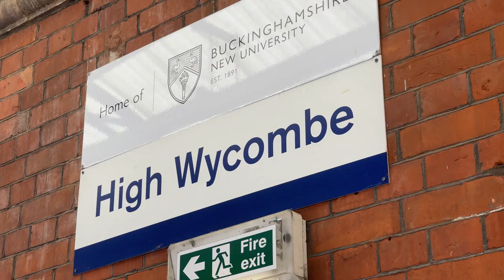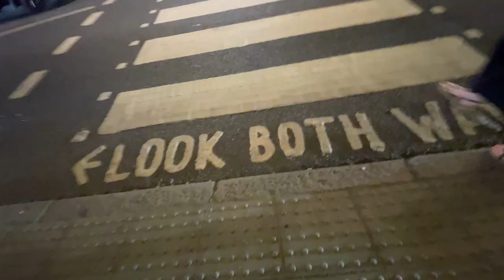Pixies and Pearl Jam Hyde Park 2022 MadeOnAMobile52 [Week 27]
30 years after stumbling across Pearl Jam on BBC's "Culture Show" I finally get to see them live... and what a show with a band I've seen six or seven times in support.

This is Pixies and Pearl Jam in Hyde Parks, night 1 of Hyde Park BST festival.

This video was shot on an iPhone 12 Pro Max.
And edited on the same phone using LumaFusion.

I also use a variety of other 'mobile cameras' including...

A DJI Mavic Mini – there's limited availability on these models

For newer models they dropped the 'Mavic' name and simply call them "DJI minis":
Version 2 (fly more bundle is recommended, as is the extra care package)
Version 3 (latest model, various options) is now available

Some shots were captured using the "Insta360 One R" 360 camera
Newer versions of this camera are also available

The film was edited on a 4th Gen iPad Pro using LumaFusion.

Additional kit included the Zhiyun monopod with a Joby Grip. A Sennheiser MKE400 mic, Rode Wireless Goii Mics, Rode's NTH100 headphones.

Shoutout to the fact that the challenge was inspired by @thestoryographist’s a videoaweekchallenge CieloVideo52 on Instagram.

Kit?
It's all (mostly) here. This is the basic stuff I use regularly and if you buy from following the links then I may make a few pennies on each purchase – so thank you :)

But first:
SO YOU WANT TO SHOOT VIDEO ON YOUR PHONE – easy, right?

Absolutely – however there are a couple of things you might want to consider before you get started, to avoid the classic mistakes with sound, lighting and video – get started right here, right now, in under 3 minutes

Below are links to kit you may want to consider if you are going to be investing more time in mobile filmmaking. PEASE NOTE: Making purchases via these links you are supporting the development of this channel. You are of course at liberty to buy from other providers.

Manfrotto PIXI tripod – this is a staple, I hardly go anywhere without one:

Joby Griptight
Very good entry level grip for tripod above.
Note: No cold shoe:

More expensive than the 200 but more than twice the reason to buy. This is my day to day go-to mic. Great reach, especially in these physically distanced days. Amazing quality even in windy conditions. Monitoring built into the miic itself via jack output.
Highly recommended (comes with windshield, DSLR and Mobile phone cables)
Tripod bundle (great value)

Quality budget mini-shotgun mic – plug and play, so easy to use.
Pro quality sounding mic for under £100 – complete with windshield and DSLR/Smartphone cables.
A little more money gets you a great tripod bundle

The "go-to" choice for wireless mobile mic systems. I use this in so many situations... even when wireless is not required... just a really convenient mic set up.
Wireless Go
Wireless Go II

Note: Adapters are required to connect mics with 'jack connectors' to Apple and some Android phones:
Apple Lightning adapter
Android USB-C jack adapter

YONGNUO YN300 Air Pro LED Video Light Adjustable Color
Recommended portable led key light – two may be required depending on your set up: